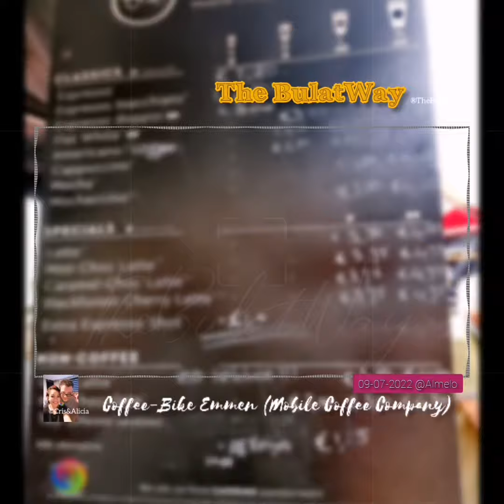Coffee-Bike, Harbour Day in Almelo, NL 2022